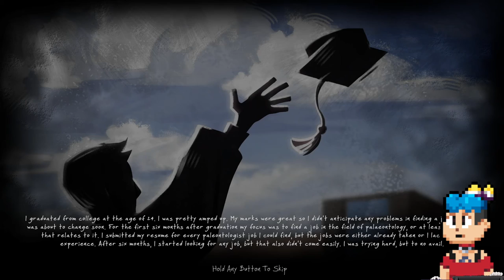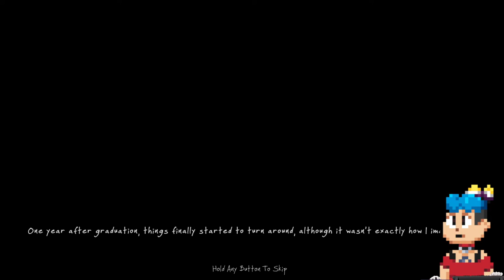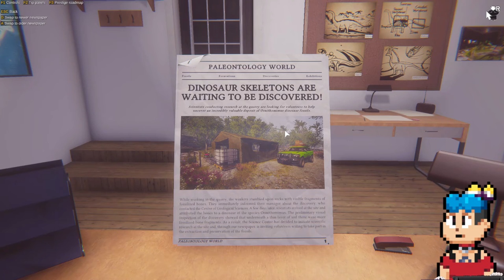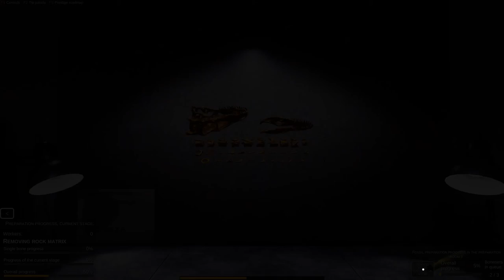Dinosaur Fosil Hunter Gameplay #2 | Naruedyoh